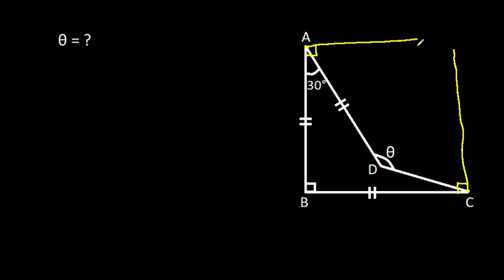Poland Math Olympiad | A Very Nice Geometry Problem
OTHER CHAPTERS : COMING SOON.